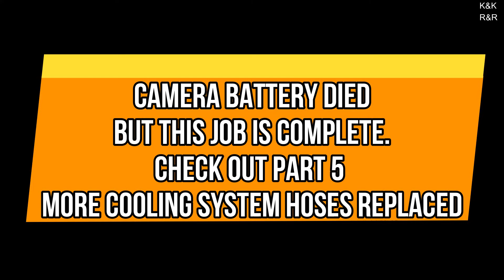2001 QX4 150,000 Mile Intake Cooling System Tear Down Pt4: Rear Thermostat / Water Valve Replacement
Part 4 We will be replacing the rear thermostat / Water Valve.  This is step by step video on how the cooling system should be serviced at 150,000 miles.

Part 5 We will begin to replace a couple of the cooling system hoses with after market parts.